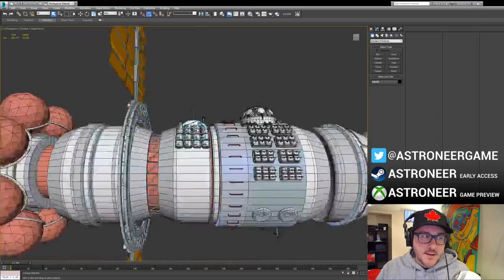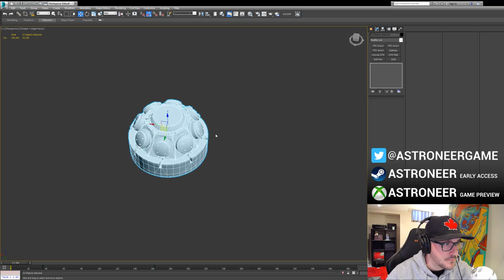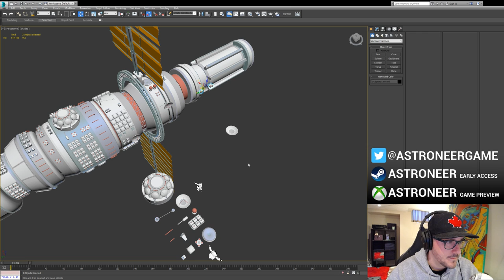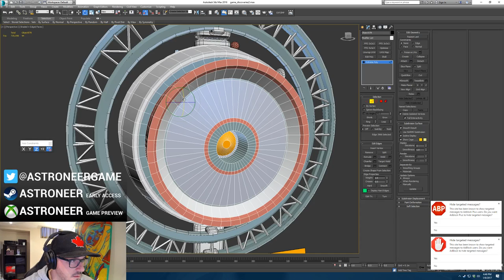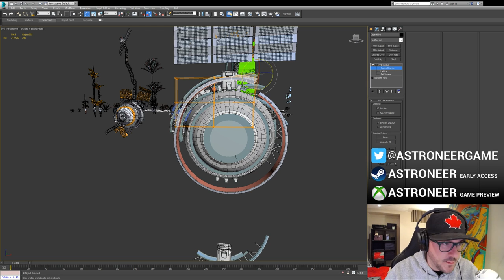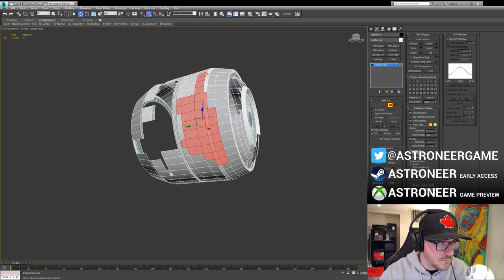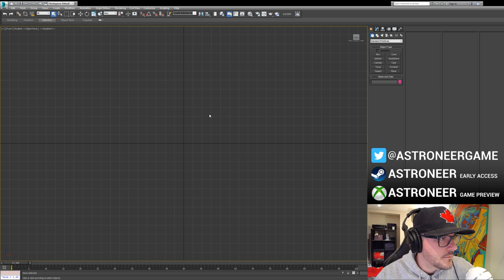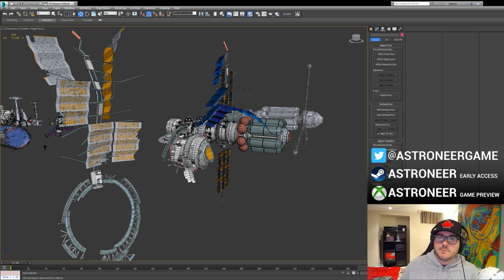Live Dev: 3D Modeling w/ Riley & Adam!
Adam 3D models for future Astroneer content Riley and him talk about Astroneer.